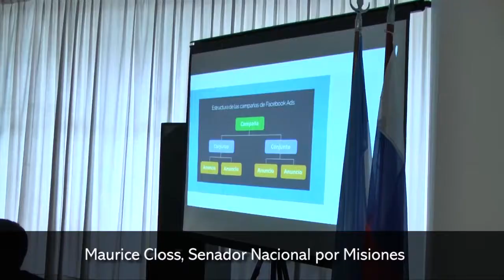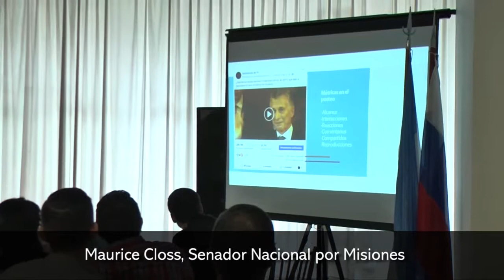Closs: “La política ha cambiado en su forma de interactuar con los votantes”